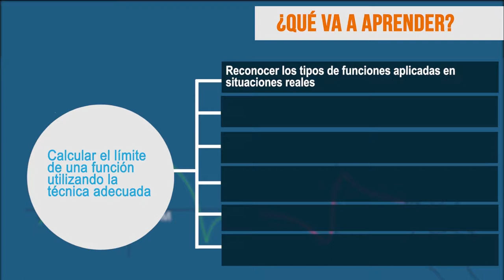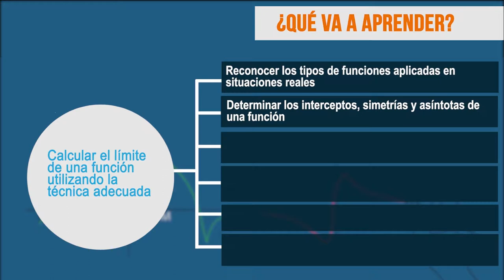Cálculo Diferencial : UD2 - Límites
Los límites nos permiten analizar el comportamiento de una función cuando tiende a un valor establecido de la variable independiente por debajo y por encima del mismo valor e incluso cuando el valor tiende a  cero o a infinito o cuando el valor de la función está indeterminado lo nos permite determinar la continuidad de una función en un valor establecido.

Presentador: Gabriel Gonzalo Mejía Marín

Coordinador

JEANETH GUTIERREZ RINCÓN
Pedagogos

Soporte Tecnológico

Diseño Gráfico

Producción Multimedial

Medellín Colombia
2017